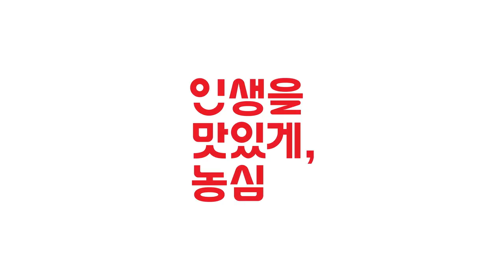데프콘 - 포테토칩 먹태청양마요맛